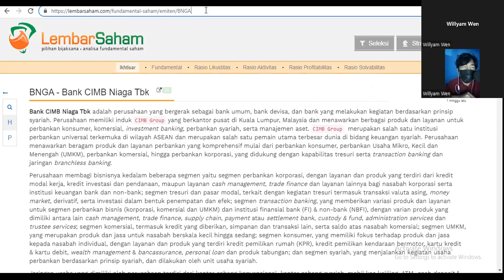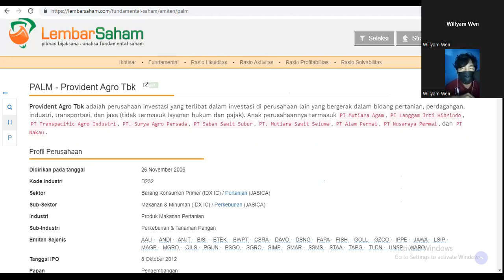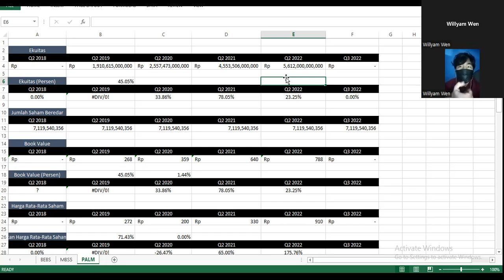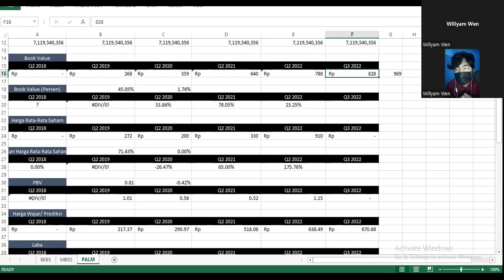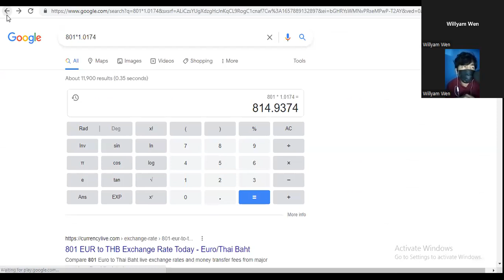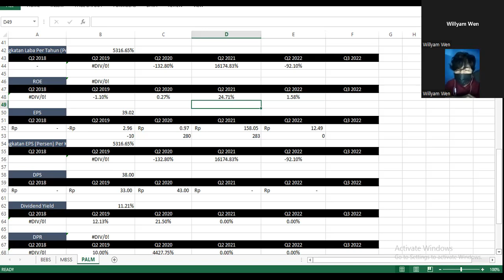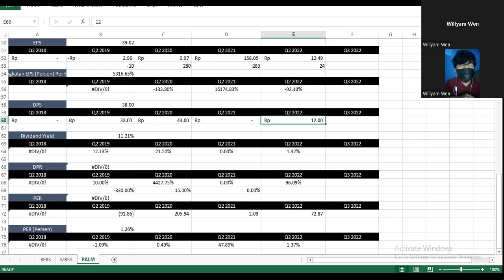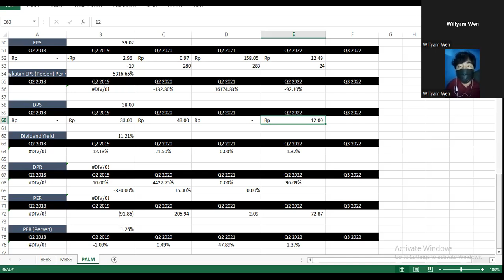Analisa dan Prediksi/ Proyeksi Harga Wajar Saham PALM (Provident Agro) Juli-September 2022 - Rp 670